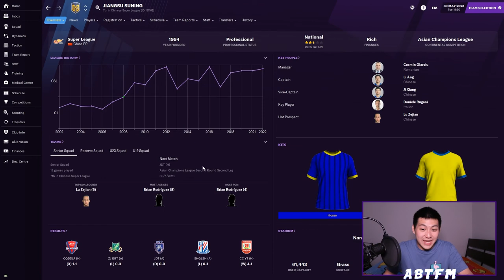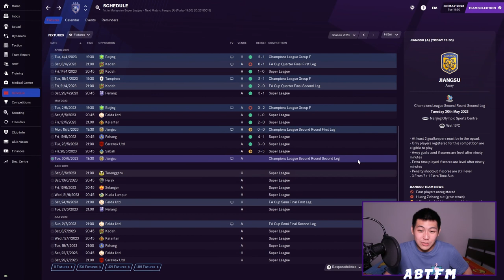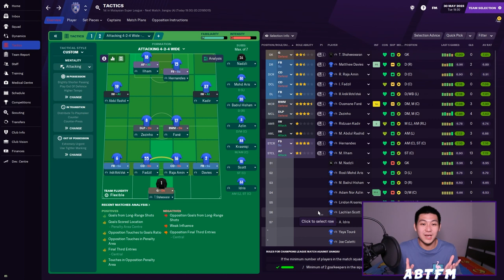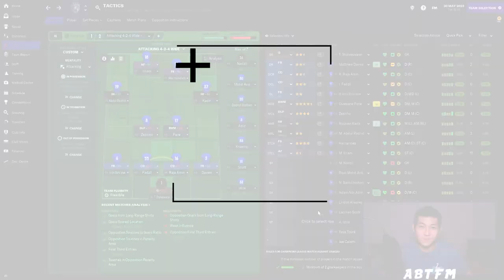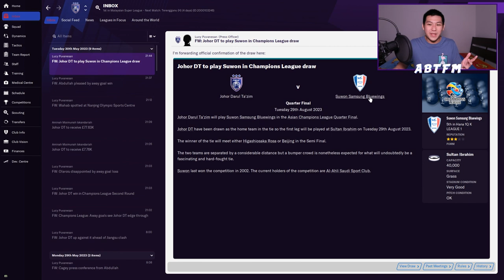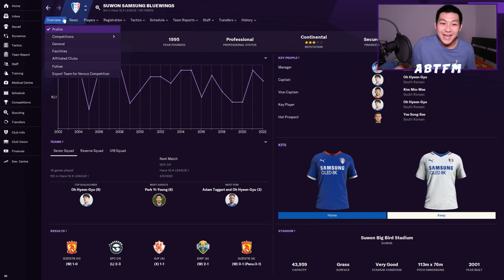FM21 Zero To Hero #16 | Johor Darul Ta'zim | TRAVEL TO JIANGSU | FM21 JOURNEYMAN SEASON 3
WE ARE TRAVELING TO JIANGSU TODAY!

Yes! We are back with JDT today. Welcome to episode 16 of Zero To Hero! In today's episode, we are going to play another Chinese team - Jiangsu Suning in the final game of the Champions League Group Stage.

-About ABTFM-

Hi, I'm Astley a.k.a ABTFM. I'm a Football Manager 2021 content creator from Malaysia and currently based in Melbourne.

FM21 Upload Schedule:
Main Series 1 - ENIGMA PROJECT WITH GETAFE CF (Monday & Friday)
Main Series 2 - ZERO TO HERO WITH JDT (Wednesday)
Beta series - PSG TO "GLORY" (Completed)